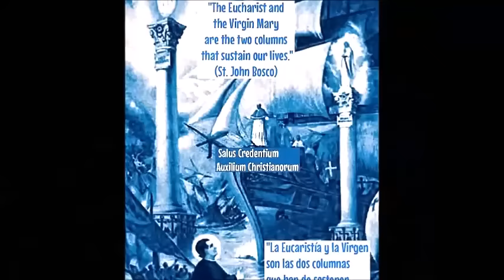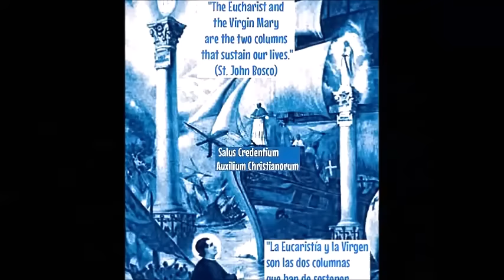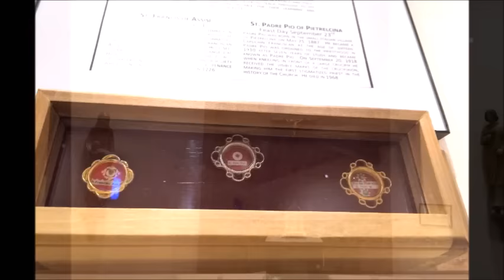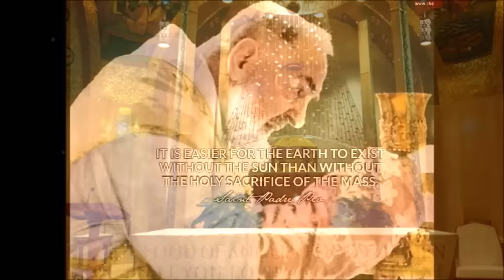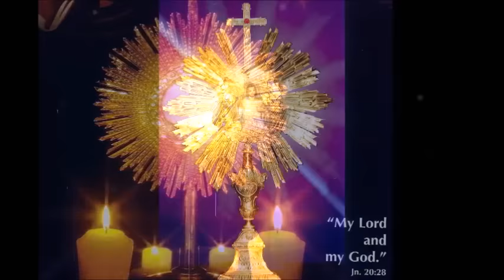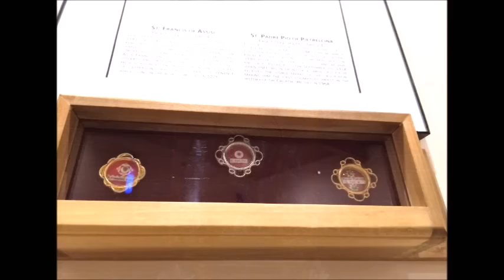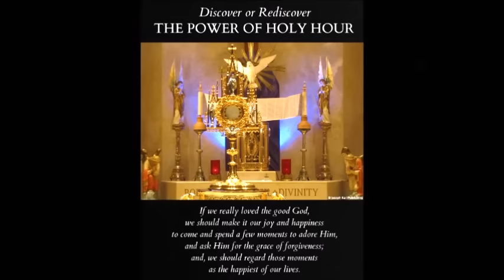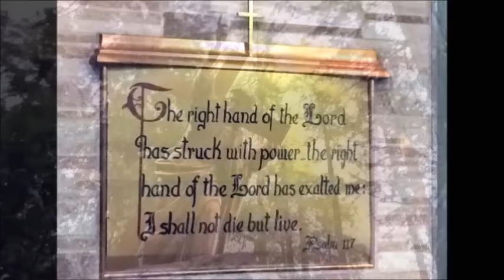Yoke breaking declaration of Faith calling Holy Trinity, Miracle prayer to St Gregory, Hail Mary,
A powerful declaration of Faith capable of breaking your yoke of slavery and sin.. Miracle prayer to St Gregory the Wonder worker, Holy Trinity, Hail Mary, Glory Be..

O St Gregory, through your intercession, you moved a mountain that prevented the construction of a church. Pray for us then O St Gregory, so that the mountain, that boulder, that persistent blockade of unholiness, fear, ignorance, insecurity, doubt, instability, inability and  impossibilities standing in the way of our spiritual and temporal progress be completely uprooted from our path.
Hail Mary, Glory Be..

O St Gregory, through your intercession, you dried a lake that was the cause of dissension between two brothers. Pray for us then O St Gregory, so that any evil causing disunity, divorce, intolerance, misunderstanding, envy, ego, anger and turmoil in our families and societies be completely blotted out.

O St Gregory, through your intercession, you stopped the flooding of the Icus River that was devastating the fields by planting your staff along the border of the river. Your staff took root, and was transformed into a great tree beyond whose limits the water would not pass. Pray for us O St Gregory, so as to defend us against any dangers or evil attacking our sustenance, our daily bread, our income means.

O St Gregory, you displayed the power of God many times by expelling demons from the idols and the bodies of possessed persons. Pray for us O St Gregory, so as to cast out demons or any other evil afflictions tormenting our body, mind and soul. To defeat any repeated patterns of sin in our lives. And any form of afflictions, curses, occult or black magic afflicting our spiritual and temporal well being.

O St Gregory, during your earthly sojourn you were illumined with the spirit of Prophets, foretelling many future events. Pray for us then O St Gregory, so that we too may be illumined with the spirit of divine wisdom, knowledge, deep understanding and faith.

O St Gregory, on your deathbed you were informed that the number of heretics in Neoceasarea was only seventeen. Hearing that you thanked God, because that was the same number of faithful you had ad found when you became the Bishop of Neocaesaria.Pray for us then O St Gregory,  for the spirit of evangelization to take your gospel fearlessly to the ends of the world. For my own personal conversion, for the conversion of all sinners and for the conversion of all religions to the one Holy and Apostolic Catholic Church.

O St Gregory, during the persecutino of Decius you took your flock to the desert to save them from the cruel persecution. When the persecutors were informed that you were hiding with a Gentile priest in a certain mountain, soldiers were dispatched to capture you. In your powerful intercession, the Lord made you and your companions invisible to your enemies. All the soldiers could see were two trees, which was infact you and the priest in prayers. Pray for us then O St Gregory, so that we will be completely invisible to the vices, evil attacks, plots and traps of this world.

Grant, we beseech Thee, O almighty God, that the august solemnity of Thy blessed Confessor and Pontiff, Gregory, may increase our devotion and promote our salvation. Through our Lord Jesus Christ. Amen.

With confidence in the intercession of St Gregory, let us now proclaim and declare His teaching on the Holy

There is one God, the Father of the living Word, who is His subsistent Wisdom and Power and Eternal Image: perfect Begetter of the perfect Begotten, Father of the only-begotten Son. There is one Lord, Only of the Only, God of God, Image and Likeness of Deity, Efficient Word, Wisdom comprehensive of the constitution of all things, and Power formative of the whole creation, true Son of true Father, Invisible of Invisible, and Incorruptible of Incorruptible, and Immortal of Immortal and Eternal of Eternal. And there is One Holy Spirit, having His subsistence from God, and being made manifest by the Son, to wit to men: Image of the Son, Perfect Image of the Perfect; Life, the Cause of the living; Holy Fount; Sanctity, the Supplier, or Leader, of Sanctification; in whom is manifested God the Father, who is above all and in all, and God the Son, who is through all. There is a perfect Trinity, in glory and eternity and sovereignty, neither divided nor estranged. Wherefore there is nothing either created or in servitude in the Trinity; nor anything superinduced, as if at some former period it was non-existent,